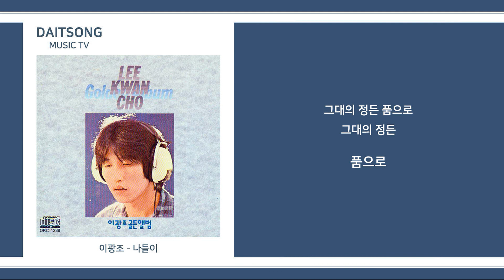이광조 - 나들이 / Lee Kwang Cho - Picnic / 가사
7080 가요 명곡  '이광조의 나들이'입니다.